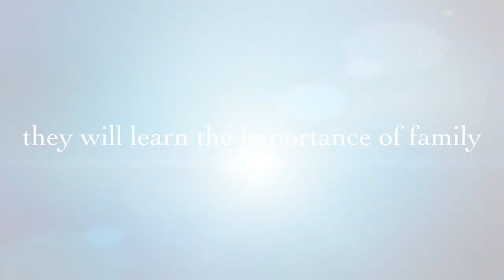Campo Verde HS Project Choir Senior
A sneak peek trailer of Project Choir Senior.